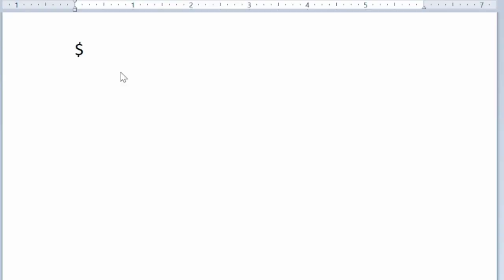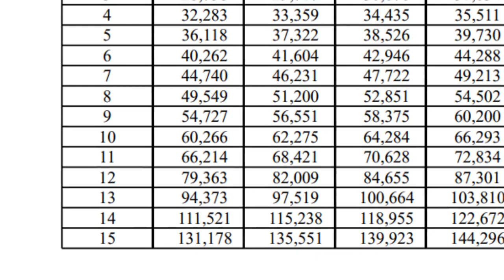Get $300 Daily in a Government Job 🤑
Would you like to make $300 or more every day? There are ways you can achieve this in a federal government job. There are ways to earn $300, $350 or $400 a day as a federal government employee. The first step is to look at your local GS pay scale to identify the appropriate GS grade level to earn the pay or salary you desire. In this video, I discuss multiple ways to attain a $300 a day ($78,000 a year) while working for the government. Have you considered working for the federal government? Have you applied to a job announcement? Let me know down below.